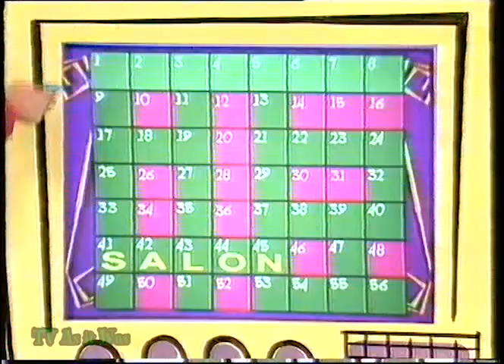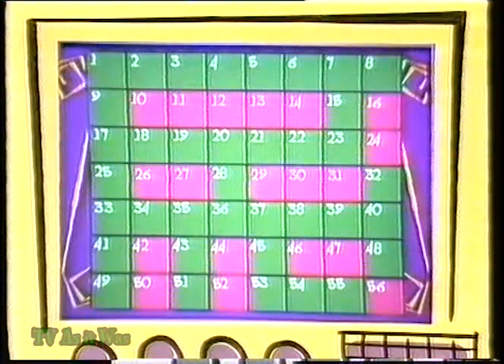CBBC - Sick as a Parrot (Simon Davies & the Chuckle Brothers) - 1995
CBBC show which ran between 1994 and 1995, a sort of crossword on TV. Features an exclusive sketch by the Chuckle Brothers, presented by Simon Davies (Corners, Tikkabilla, Play School, Playdays, also wrote many episodes of shows such as Monster Café and Fimbles).

© BBC - this is shared for historical, educational and informational purposes only. For full copyright information please see our channel about page.